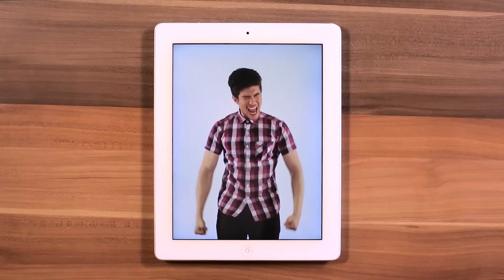Burger King's® Rock It (Full Version)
Enjoy the full version of our new Rock It music video. Don't forget to watch the tutorial so you can join in on the awesomeness!